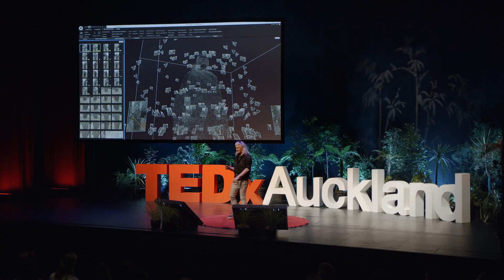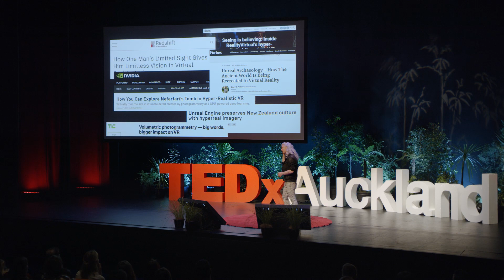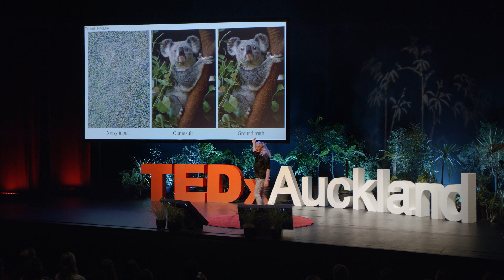V1 Simon Che de Boer at TEDxAuckland 1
Been waiting for a long time Got impatient.